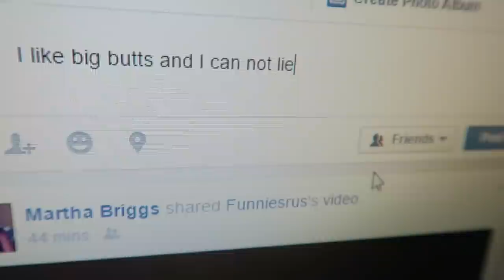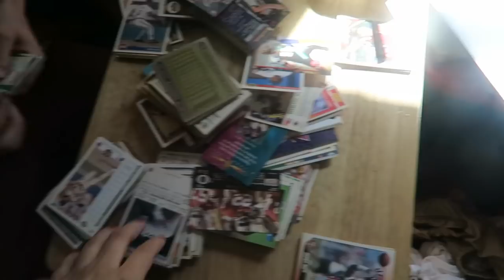SAVE ME!! (3.26.16 - DAY 831) DAILY VLOG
Runner time lapse + selling items + baseball collector cards + park time + enjoying sun down